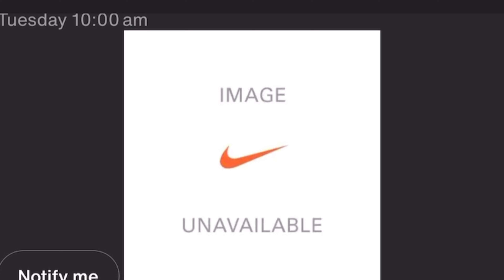Nike Just CAPPIN At This Point......